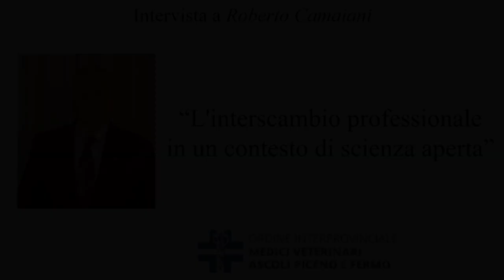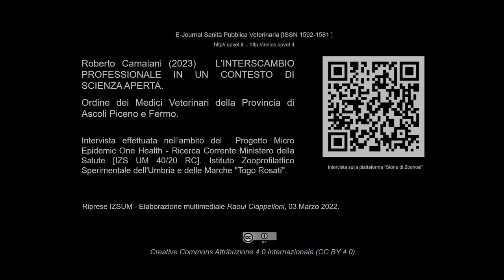Roberto Camaiani. . L'interscambio professionale in un contesto di scienza aperta.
Intervista a Roberto Camaiani, Presidente dell'Ordine dei Medici Veterinari di Ascoli Piceno e Fermo, sull'importanza della comunicazione informativa fra Professionisti nel settore Medico Veterinario. Viene presentato e discusso il ruolo dell'Ordine Professionale per la promozione di questo scambio di esperienze. L'intervista si situa nell'ambito dell'iniziativa "Il sapere necessario alla Professione Veterinaria nell'era del Covid 19" - Progetto di Ricerca Corrente del Ministero della Salute Micro Epidemic One Health 2023 sostenuto dal FNOVI.